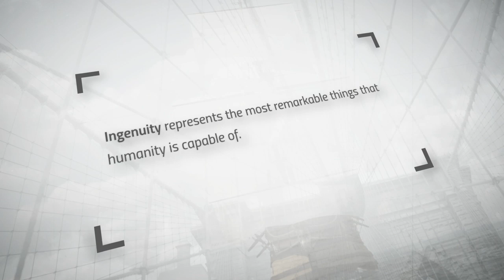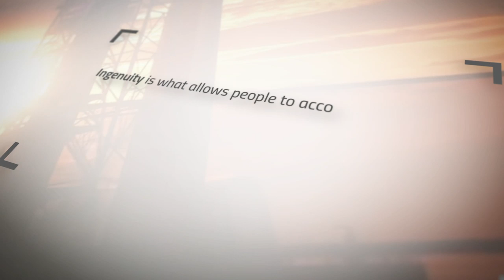High School Student Names NASA’s Mars Helicopter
The first aircraft that will attempt powered flight on another world has a new name! Meet Ingenuity – NASA’s Mars Helicopter. And the inspiration for the name? We owe that credit to Vaneeza Rupani, an 11th grader from Northport, Alabama.

Learn how Vaneeza helped name the helicopter and how this experiment plans to make its high-flying debut on the Red Planet with Mars Helicopter Project Manager MiMi Aung. NASA’s Perseverance Mars rover and the Ingenuity helicopter will launch together to Mars in summer 2020.